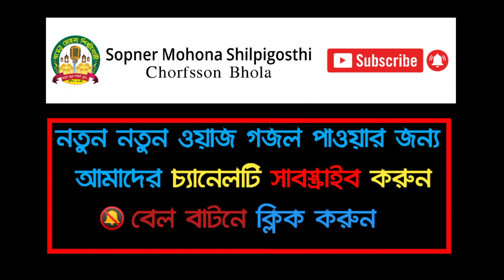বিশ্বনবীর অপমানে চরফ্যাশন বিক্ষোভ মিছিল, সম্পূর্ণ ভিডিও | বিশ্ব নবীর অপমান সইবেনা মুসলমান | 4K Video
▩ Watch our more Bangla Waz of Sopner Mohona Youtube Channel:
            🌐আরো কয়েকটি অসাধারণ বয়ান শুনে আসুন🌐

                            Please No Copyright Of this Video.
                  & Do not Upload our Video again. 🎥 Thank You

⚠️ Warning ⚠️

This audio-visual element is copyrighted content of
Sopner Mohona Media Any unauthorized publishing is strongly prohibited